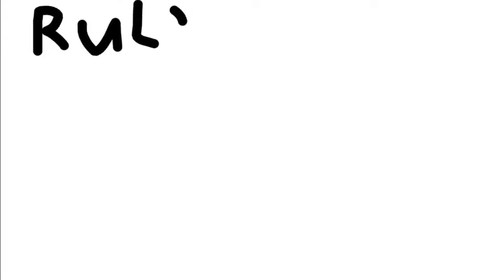Can You Beat Banjo Kazooie Without Collecting ANY coins?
The age old question is finally answered.

...Yes, this may or may not be an extremely late April Fools video